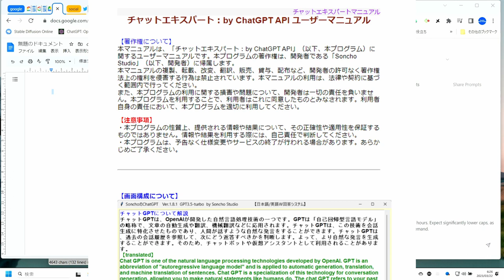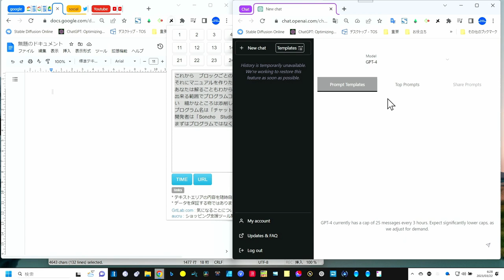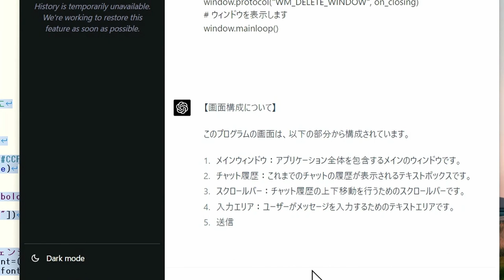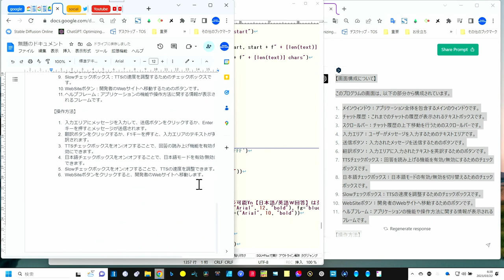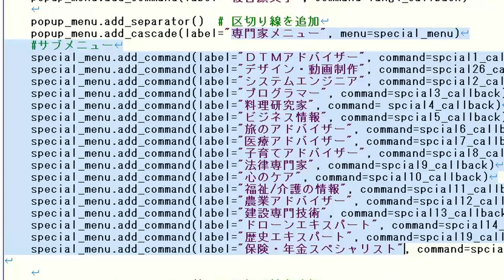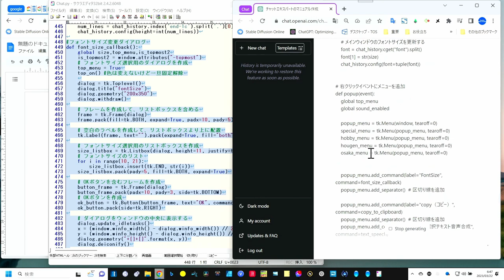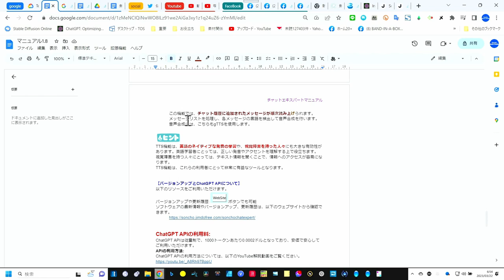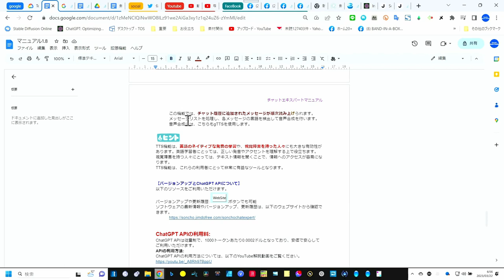たったの15分！こんな事もできた！ChatGPTで「アプリの操作マニュアル」がプログラムコードから完璧作成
▶出来たマニュアルのURL
00:00 - プログラムから操作マニュアルをAIで作る
01:47 - どんなプロンプトで書いてもらったか？
04:02 - 画面構成のページを作成
07:24 - 履歴の保存や読み込みの解説部分
10:17 - 右クリック部分の操作説明
14:30 - まとめ
★SonchoオリジナルChatGPT　無料DL